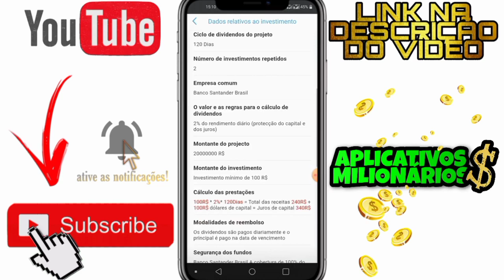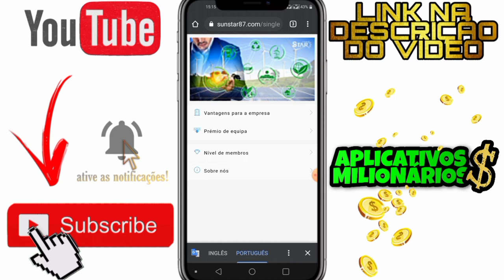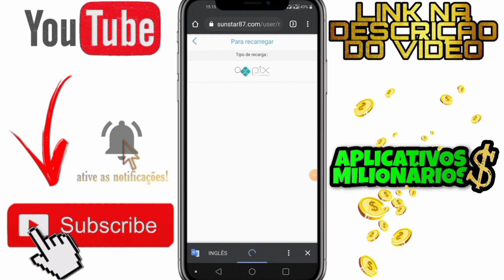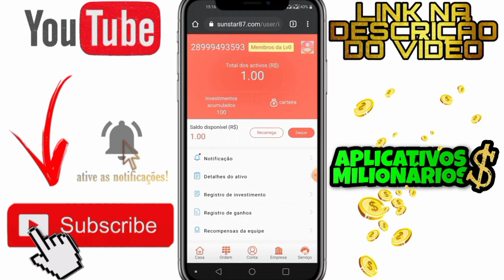Investimento gratuito com rendimento.